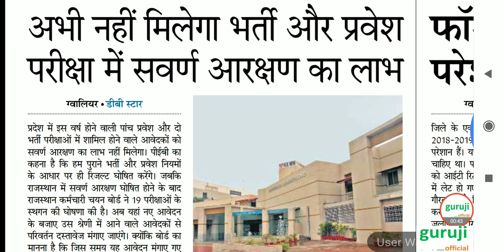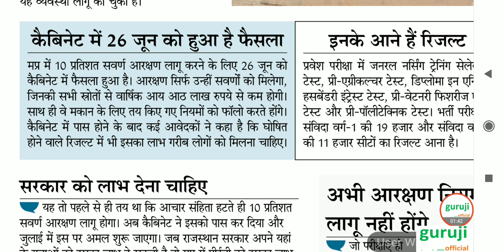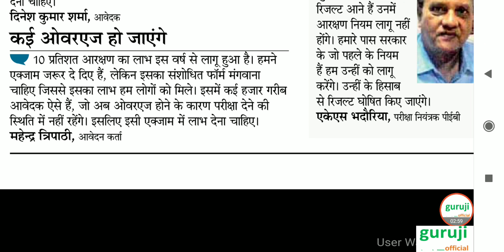शिक्षक पात्रता परीक्षा -परिणाम में नहीं शामिल होगा ये ,peb परीक्षा नियंत्रक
My mouse

My Smartphone

My printer